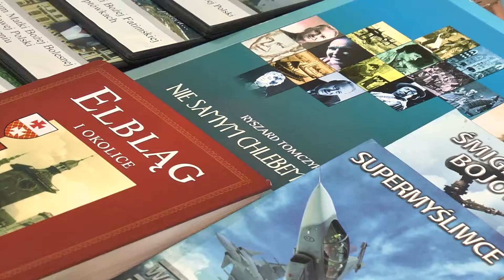Pogrzeb żuru i śledzia 2013 | Centrum "Spotkań" Europejskich Światowid w Elblągu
Bez czego nie wyobrażamy sobie świąt Wielkiej Nocy, co powinno znaleźć się na świątecznym stole, jak powinno wyglądać wspólne świętowanie...

o tym wszystkim w naszym materiale z Pogrzebu żuru i śledzia z roku 2013.

Więcej o nas znajdziecie tutaj ⤵